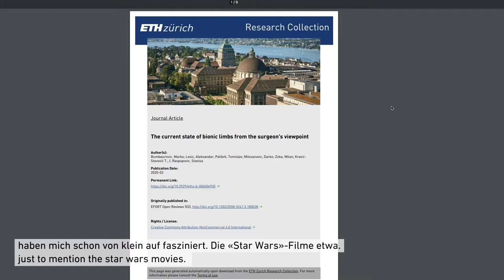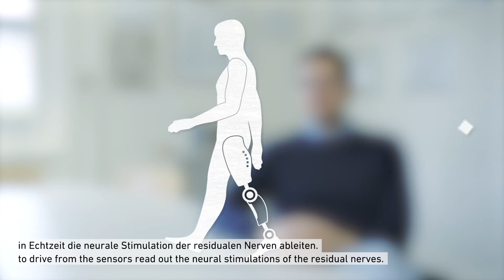ETH-Bibliothek | Cybathlon - aktueller Forschungsstand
Das Team um VariLeg und Werner Witschi trainieren mit dem Exoskelett. Ein erster Erfolg zeichnet sich ab: das verbesserte Körpergefühl von Werner Witschi. Doch eine weitere Folge der Therapie mit dem Exoskelett überragt alles andere.

Prothesen lassen sich seit einigen Jahren anhand von Muskelimpulsen steuern. Prof. Stanisa Raspopovic vom Departement Gesundheitswissenschaften und Technologie ist seit frühester Kindheit davon fasziniert und entwickelt die Systeme ständig weiter. Das Team um ihm entwickelt eine Prothese, die es Patienten erlaubt, wieder «zu fühlen». Davon erhofft er sich weitreichende und positive Auswirkungen für unsere Gesellschaft.

The VariLeg team and Werner Witschi train with the exoskeleton. They achieve an initial success: Werner Witschi’s improved physical awareness. However, another result of the therapy with the exoskeleton outshines them all.

For some years now, it has been possible to control prosthetics via muscle impulses. Professor Stanisa Raspopovic has been fascinated by this since early childhood and works to constantly improve the systems involved. His team developed a prosthetic that enables patients to “feel” again. He believes this will have far-reaching and positive effects on our society.

MehrWissen – Die aufbereiteten Inhalte der ETH-​Bibliothek stehen Ihnen frei zur Verfügung und bringen Sie weiter.